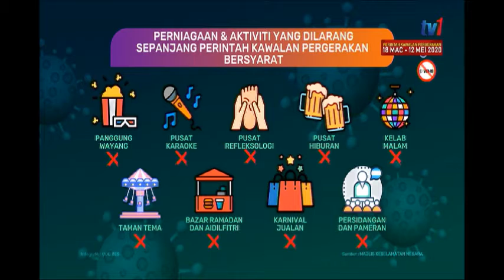7 MEI 2020 BERITA TGH HARI – PERNIAGAAN & AKTIVITI YANG DILARANG SEPANJANG PKPB